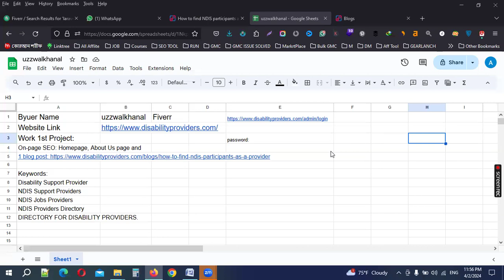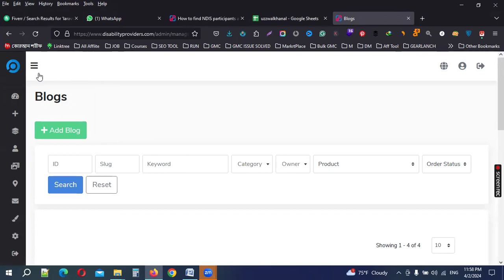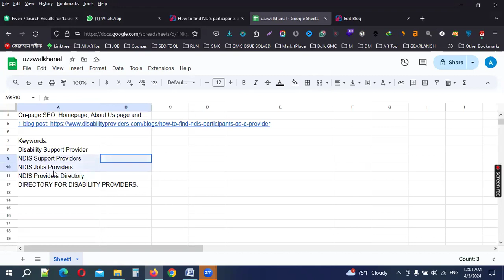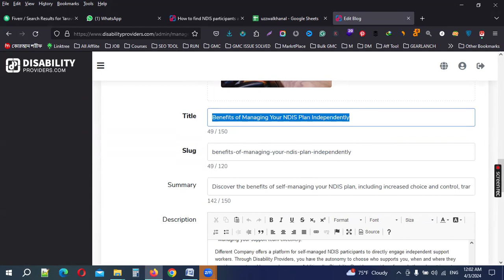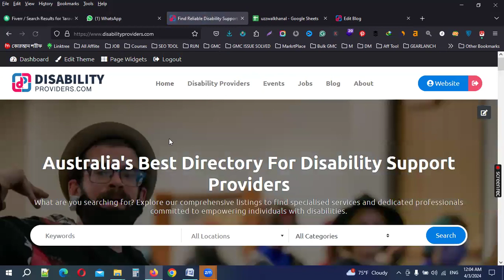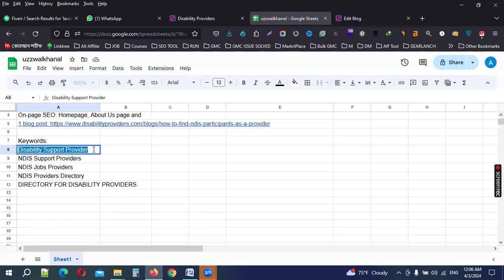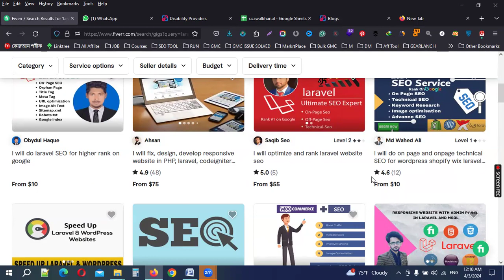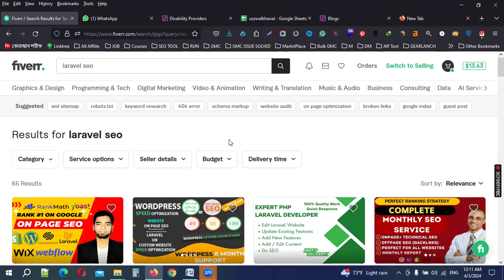Optimizing Laravel Website for SEO: A Step-by-Step Guide | SEO Tips and Tricks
Improving the SEO (Search Engine Optimization) of your Laravel website involves various techniques and strategies. Below are some steps you can take to optimize your Laravel website for better search engine visibility:

    Keyword Research: Identify relevant keywords related to your website's content and target audience using tools like Google Keyword Planner, SEMrush, or Ahrefs. Focus on keywords with high search volume and low competition.

    Optimize Title Tags and Meta Descriptions: Ensure that each page on your Laravel website has a unique title tag (within 50-60 characters) and meta description (within 150-160 characters), incorporating relevant keywords and accurately describing the page content.

    SEO-Friendly URLs: Use descriptive, keyword-rich URLs for your Laravel routes. Avoid using long strings of numbers or meaningless characters in URLs. Laravel's routing system allows you to define custom, SEO-friendly URLs easily.

    Optimize Heading Tags: Use HTML heading tags (H1, H2, H3, etc.) to structure your content logically and include relevant keywords where appropriate. Ensure that each page has a single H1 tag for its main heading.

    Optimize Image Alt Text: Include descriptive alt attributes for images on your website, using relevant keywords to improve accessibility and provide context to search engines.

    XML Sitemap: Generate an XML sitemap for your Laravel website and submit it to search engines like Google and Bing using their webmaster tools. This helps search engines discover and index your website's pages more efficiently.

    Robots.txt: Create a robots.txt file to control search engine crawlers' access to certain pages or directories on your Laravel website. Ensure that important pages are not blocked from indexing.

    Responsive Design: Ensure that your Laravel website is mobile-friendly and responsive across different devices and screen sizes. Google considers mobile-friendliness as a ranking factor, so optimizing for mobile can improve your SEO performance.

    Page Speed Optimization: Optimize your Laravel website's performance to reduce page load times. This includes minimizing HTTP requests, optimizing images, leveraging browser caching, and using a content delivery network (CDN) if necessary.

    Quality Content: Create high-quality, relevant content that provides value to your target audience. Regularly update your website with fresh content, such as blog posts, articles, or product descriptions, to keep users engaged and encourage return visits.

    Internal Linking: Implement internal linking within your Laravel website to connect related pages and distribute link equity throughout your site. This helps search engines discover and index your content more effectively.

    Schema Markup: Implement structured data markup (Schema.org) on your Laravel website to provide search engines with additional context about your content. This can enhance your website's visibility in search results and enable rich snippets.

    Monitor and Analyze Performance: Use tools like Google Analytics and Google Search Console to monitor your website's performance, track keyword rankings, and identify areas for improvement. Regularly analyze your SEO efforts and adjust your strategy accordingly.

By implementing these SEO best practices, you can enhance the visibility and rankings of your Laravel website in search engine results pages (SERPs) and attract more organic traffic. Remember that SEO is an ongoing process, so continue to optimize and refine your website over time to maintain and improve its search engine performance.